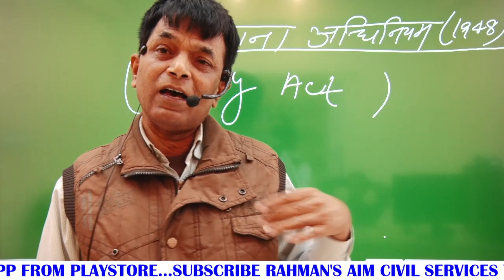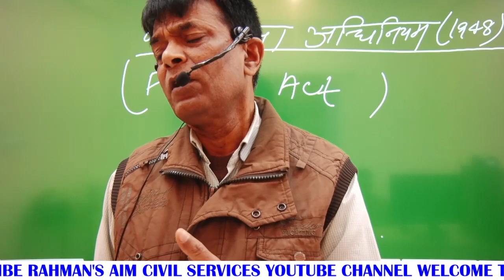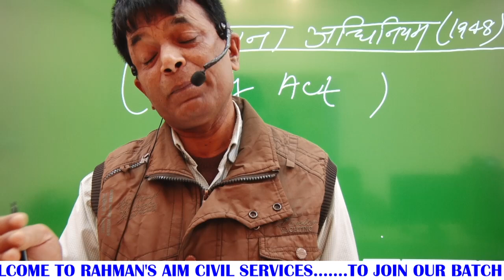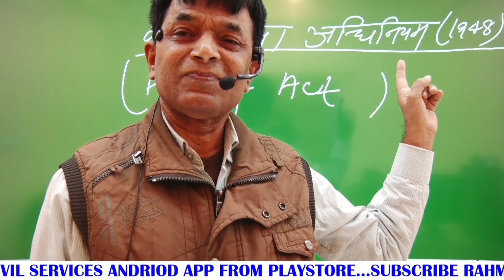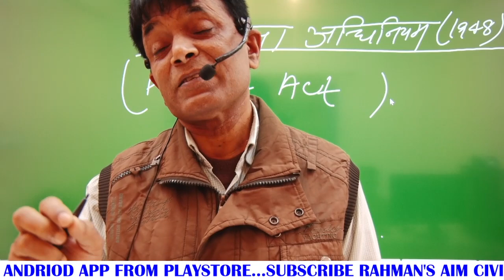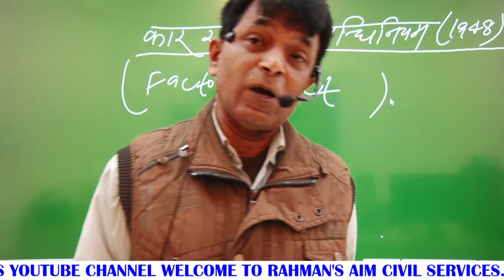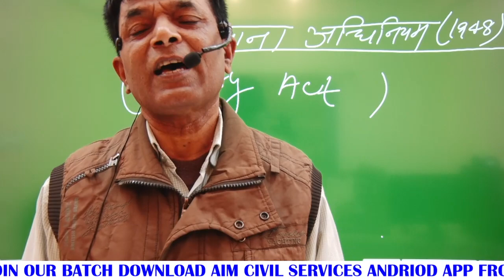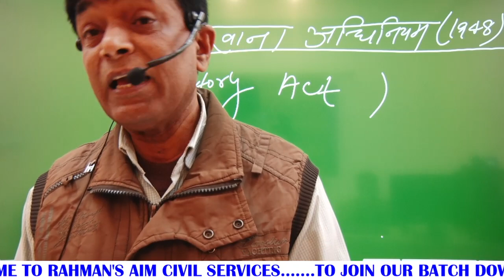गुरु रहमान की पाठशाला LSW FACTORY ACT | Rahman's Aim Civil Services | aim civil services app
बिहार पुलिस Countable के लिए अभी Download करे Rahman Sir Live Classes अभी डाउनलोड करे Rahman Sir Live Classes App
1. अभी डाउनलोड करे..Rahman Sir Live Classes App